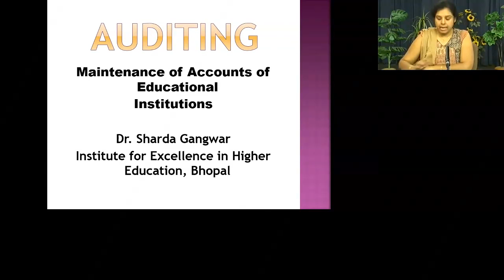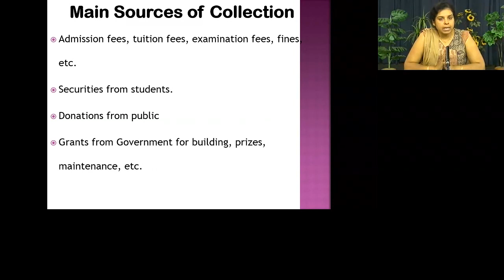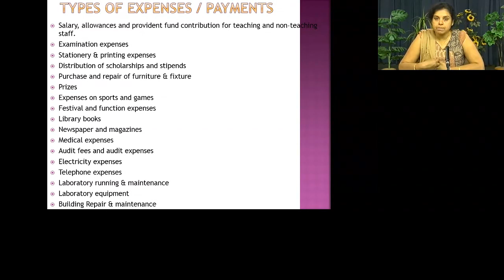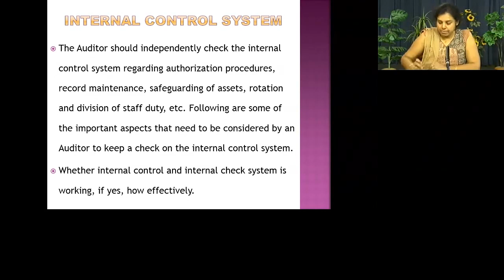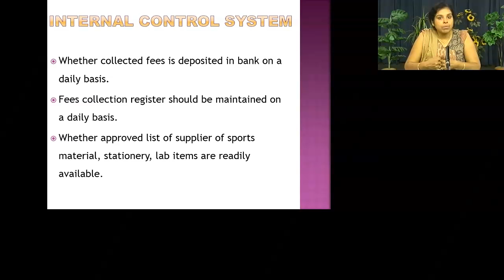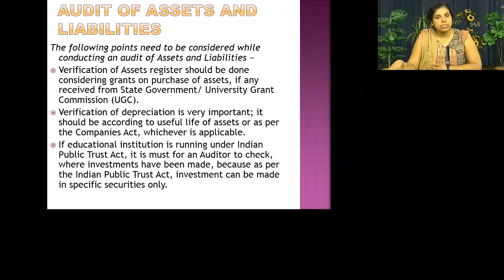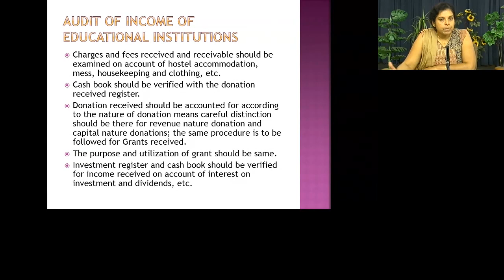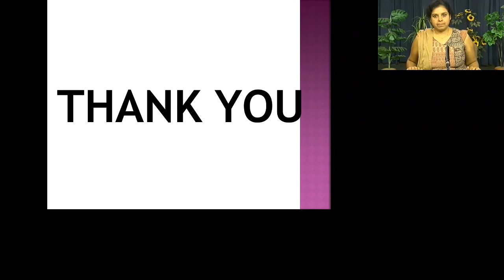Dr. Sharda Gangwar 28 March 2018 B.Com 6th Sem Commerce audit at Educational Institutions